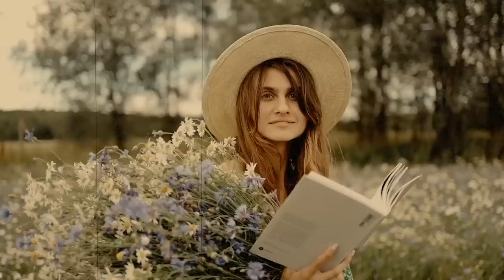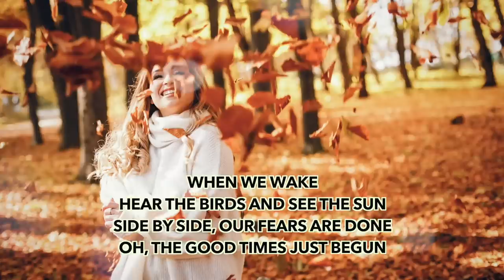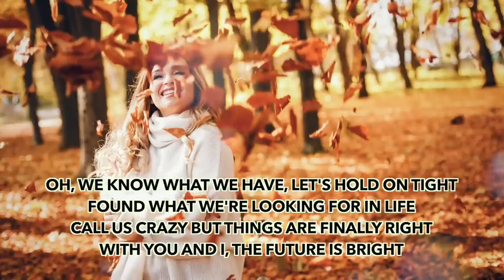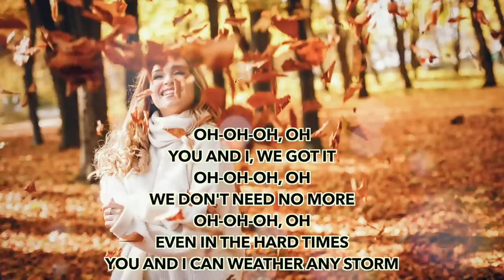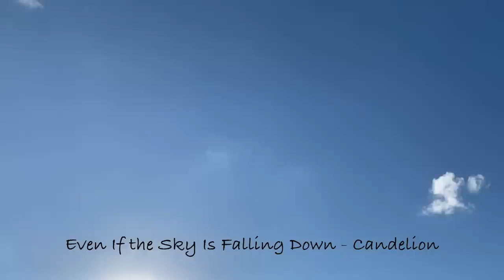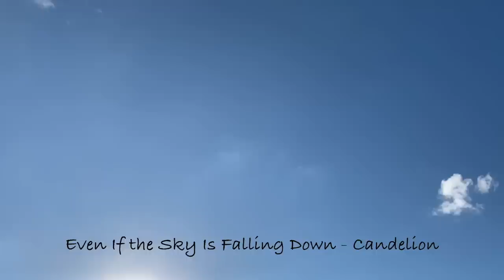Indie/Indie-Folk Compilation - Spring 2023 🌼 (1-Hour Playlist)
this is Personal Plan Music License Subscription (this "Agreement") apply to the use of the subscription service for the Epidemic Sound Online Player provided by Epidemic Sound AB (Västgötagatan 2, 118 27 Stockholm, Sweden) ("Epidemic Sound").
This Agreement grants you the right to use the Music Pieces in audio-visual and podcast productions created by you for the purpose to be used and distributed on your social media and podcast channel(s), in accordance with the terms below.